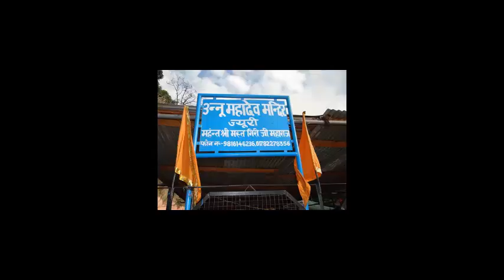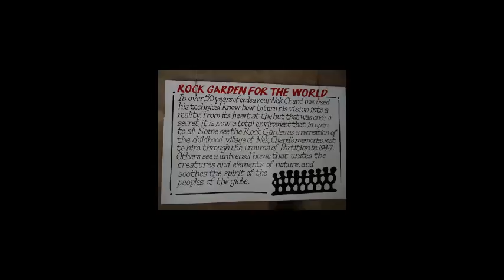Kinaur Kailash Yatra 2012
कौशल पीठडीया

Kinner Kailash is considered winter residence of Lord Shiva. It is said that Lord Shiva conduct a meeting of all Devi-Devtas on Kinner Kailash Top in month of January. A person has to take yatra to the Top of Kinner Kailash.

Where is it & How to go: It is situated in district Kinnaur in Himanchal Pradesh at 20 thousand feet above sea level. Kinner Kailash Top yatra by foot starts from village Puari. To reach Puari travel from Shimla via Narkands, Rampur, Juari, Zakhari Power Project, Karchham to Rikongpeu (District HQ of Kinnaur District). Puari is 7 km before the Rekongpeu.

Kinner Kailash Parikarma: You have to get permit from Rikongpue Disctirct Collector office for this yatra, from Rikongpue to Thangi, Lamber & then to Charang (Last Village) village road is there. From Charang village travel on foot. This yatra goes to Lalanti (15km, night stay in tent). Lalanti to Chitkul (20km) after crossing charang pass. Chitkul is well connected by road to Shimla.

When to go: Every year near Janmashtami Himachali do parikrama and go to top of Kinner Kailash. You are advised to travel at this time.

Luggage: Woollens, Sweater, Warm Jacket, Rain Coat, Gloves, Torch, Sports shoes, Woolen Shocks, Woolen Cap, Muffler, Goggles and Stick etc.

Important: This yatra is very difficult. Have your health check-up first. Kinner kailash yatra should not travel without guide & porter.